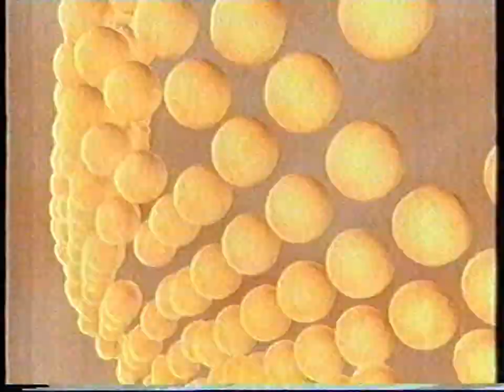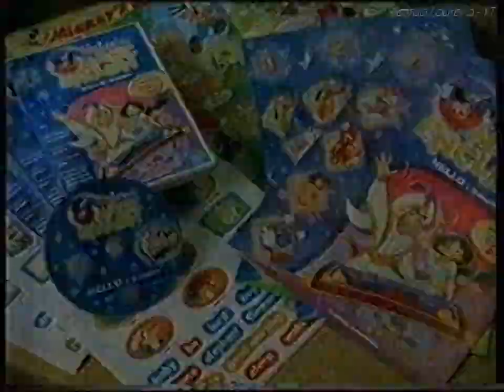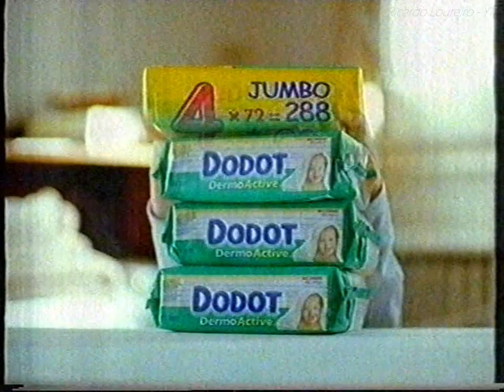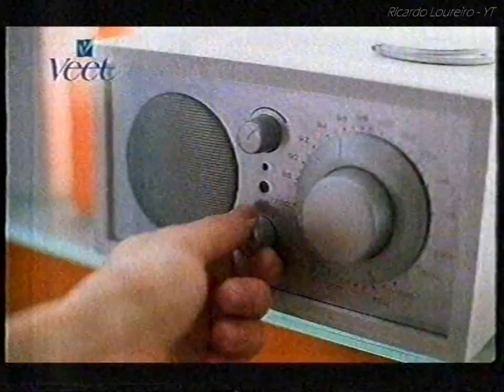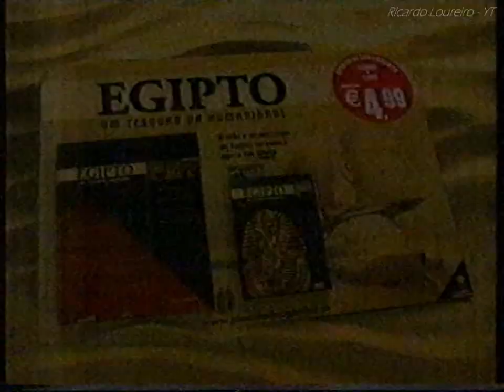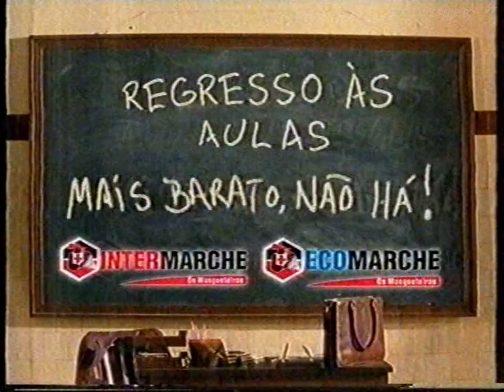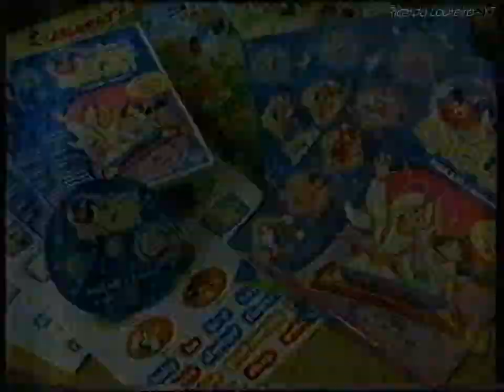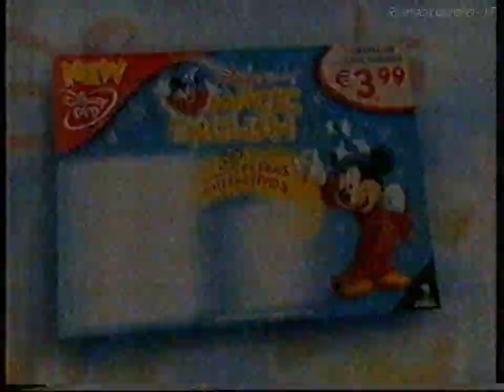SIC PUB - Setembro 2004 (1)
3º Intervalo SIC durante a exibição do Filme "Guerra das Estrelas - Ameaça Fantasma"
Data: 5 de Setembro 2004
SIC VHS HI-FI Stereo